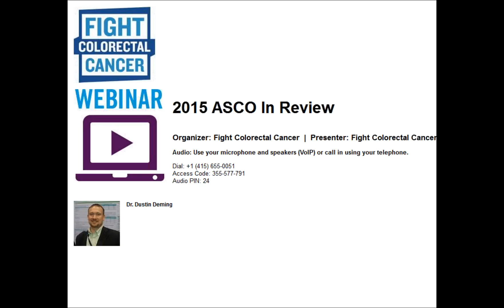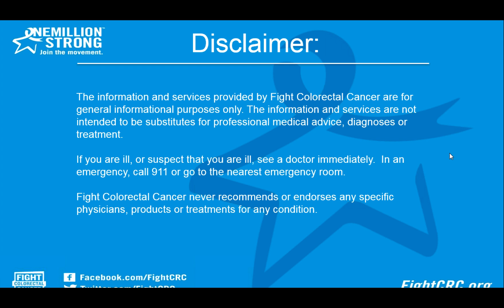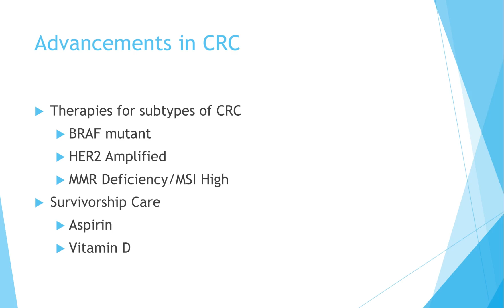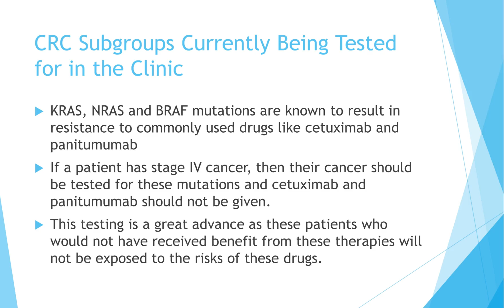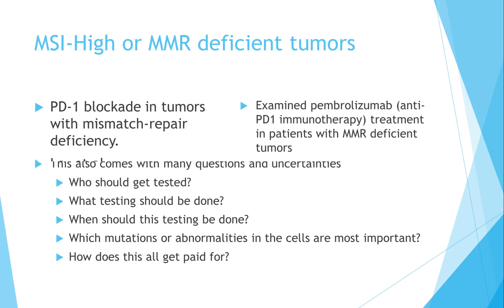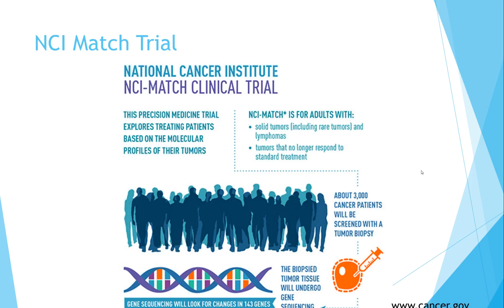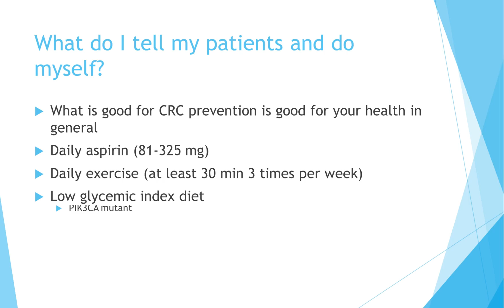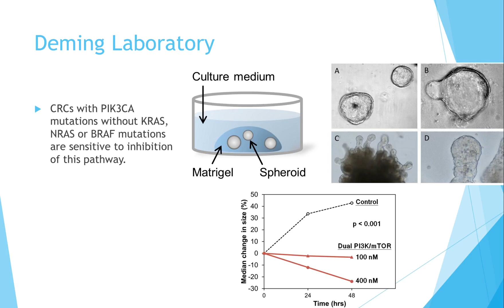ASCO15 In Review Webinar | Fight Colorectal Cancer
Follow along as we discuss the latest research and treatments for colorectal cancer patients presented at the American Society of Clinical Oncology (ASCO) Annual Meeting in Chicago.

Presenting is Dr. "Dusty" Deming, a medical oncologist and colorectal cancer survivor, and latest FightCRC Medical Advisory Board member. Dusty will guide us through the findings. and provide an overview of the research and delve into what it all means for patients.

A few of the topics we’ll cover include research on immunotherapy and trials studying:
– MSI-H (review of the Anti-PD-1 trial)
– HER2 amplification
– BRAF mutations

Fight Colorectal Cancer envisions victory of colon and rectal cancers.